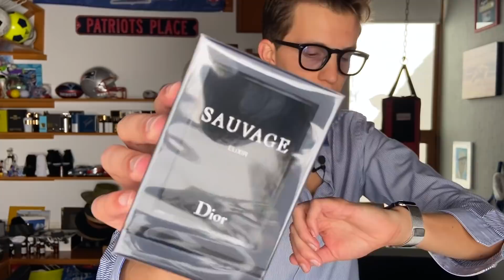Sauvage Elixir: Primeras Impresiones y Unboxing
Por fin, tengo en mis manos el nuevo y anticipado lanzamiento de Christian Dior, Sauvage Elixir. Les doy toda la experiencia de unboxing y de primeras impresiones en cámara. Esta no es una reseña. El review completa, hablando de duración, proyección, cumplidos, etc vendrá en en futuras semanas.

Mi equipo
Cámara: iPhone 11; 1080p 60fps
Audio: Purple Panda Lavalier
Edición: iMovie